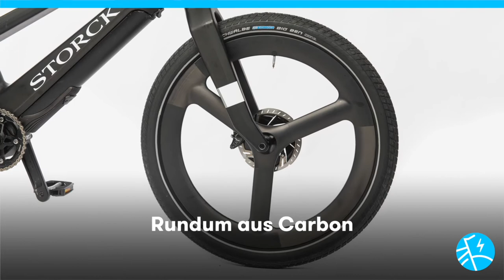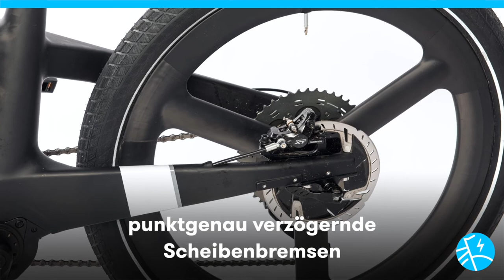Storck Nam:e2: Spannendes Urbanbike im BMX-Style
Das Storck Nam:e2 ist ein spannendes Urbanbike mit progressiver Optik im BMX-Style. Das E-Bike ist wendig und agil – und damit das optimale Rad für die Stadt. Wir haben uns die Stärken angeschaut, aber blicken auch auf die wenigen Kritikpunkte.